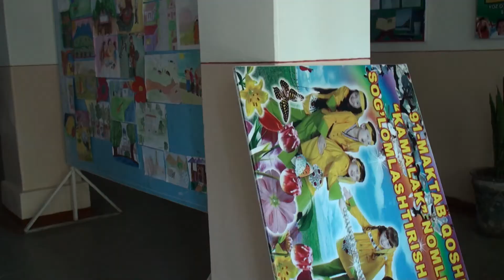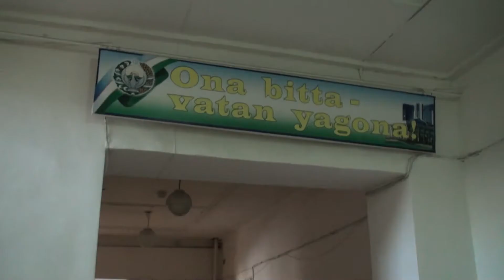Ташкентская школа 91 и 105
Спустя более 50 лет мы посетили наши школы.Здесь мы учились.